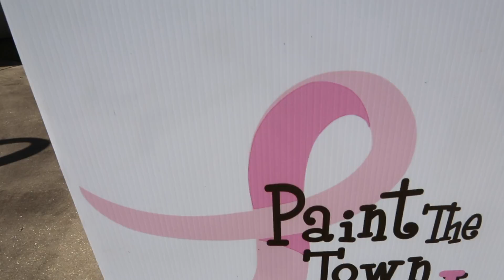Paint the Town Pink T-Shirt Packing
October is a special time at Opelousas General Health System as we Paint the Town Pink for Breast Cancer awareness! OGHS raises funds, provides education, and have a little fun all while painting the town pink.